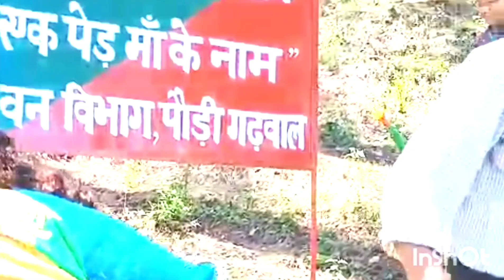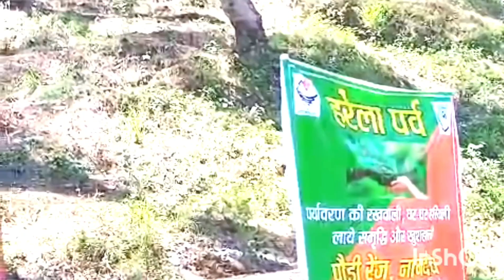जंगल बचाओ पेड़ लगाओ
About video
This video Eductaion purpus
उत्तराखंड में सावन माह से मनाया जाने वाला हरेला पर्व पर विभिन्न प्रकार की गतिविधियां देखने को मिलती है जिसमें की वृक्षारोपण कार्यक्रम  बीज बचाओ वृक्ष बचाओ पेड़ लगाओ इस तरह के कार्यक्रम होते हैं तो ग्रामीण लोगों ने भी पेड़ लगाने के बाद एक संदेश रूप में मंगल गीत के रूप में यह गीत गया है तो यदि की पसंद आए तो लाइक करें शेयर करें कमेंट करना ना भूले और आप भी पर्यावरण को बचाने में अपना सहयोग करें